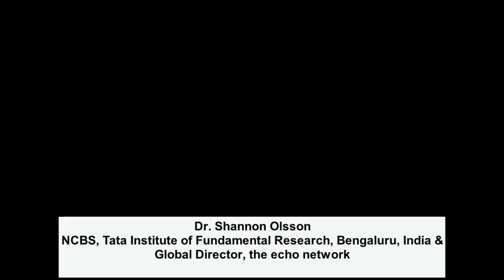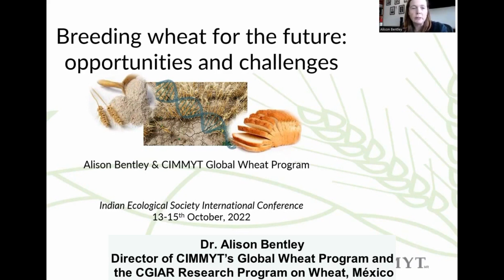WELCOME TO THE INDIAN ECOLOGICAL SOCIETY YOUTUBE CHANNEL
@IESIC 2022 JAMMU INDIA
The IESIC 2022 is a premier global event for presenting and learning about the latest transdisciplinary agricultural research innovations and strategies for resilient agri-food systems. We aim to deliberate on agricultural innovations to enhance food security and productivity in a sustainable manner, climate-resilient food solutions, restoration of natural resources, the future of farming [internet of things (IoT), agricultural sensors, & farming drones], and public health & food safety.